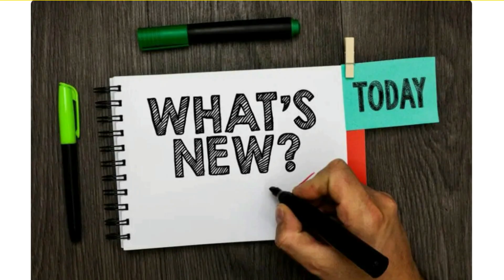KGF 2 | Review | Vlog | Rapid Rashmi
This vlog is about watching KGF 2 and giving reviews about it.